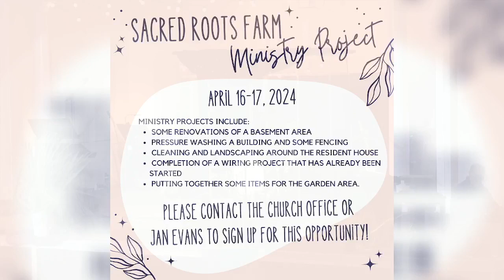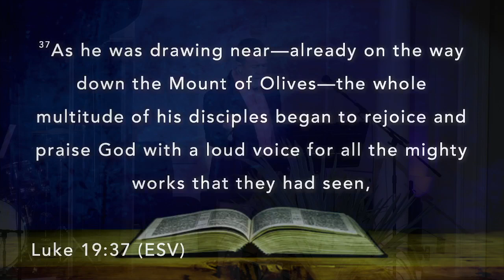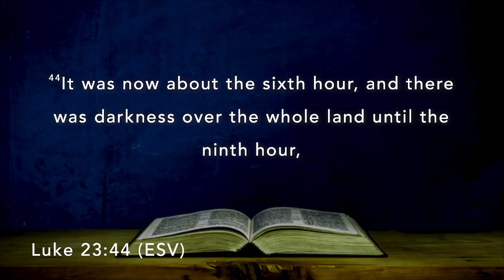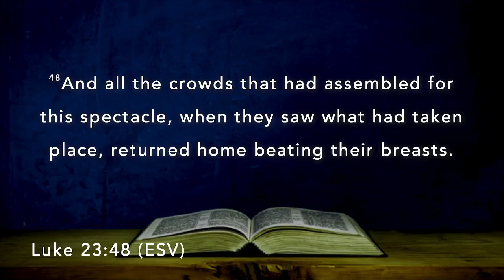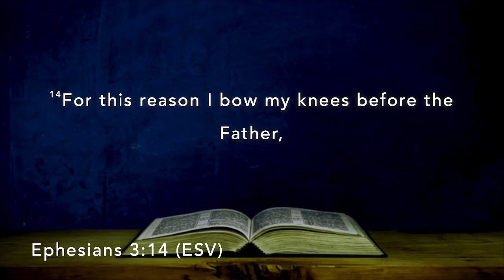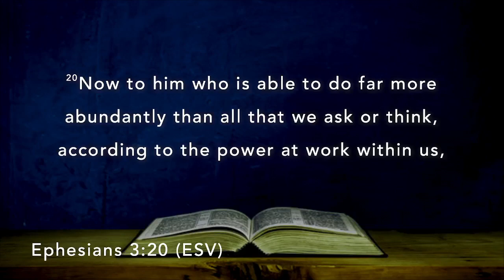First Baptist Church, Cochran GA